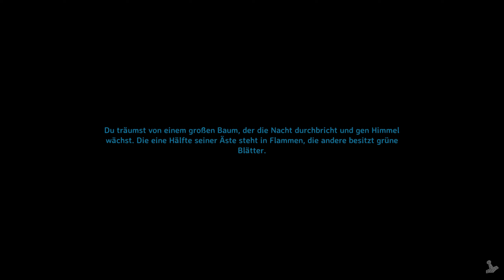Valheim deutsch | EP34 weiter bauen im Sumpf & Überfahrt zum Wanst 👀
Valheim Let's Play auf deutsch | 1440p HD | 60fps |